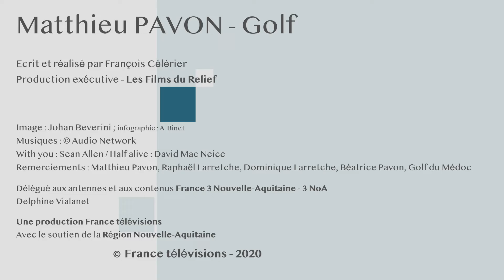CHAMPIONS D'ICI - Matthieu PAVON - n°5 Français - golf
C'est sur le Golf du Médoc qu'on retrouve Matthieu Pavon. Le sport est une histoire familiale pour ce champion de golf qui revient sur son parcours international.